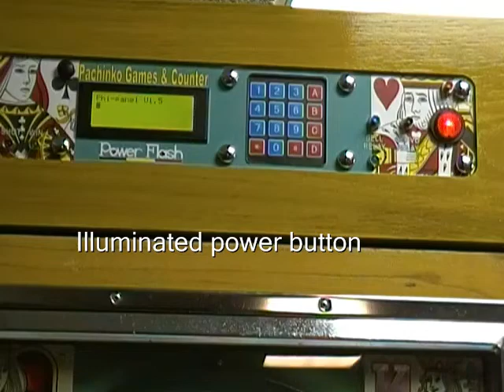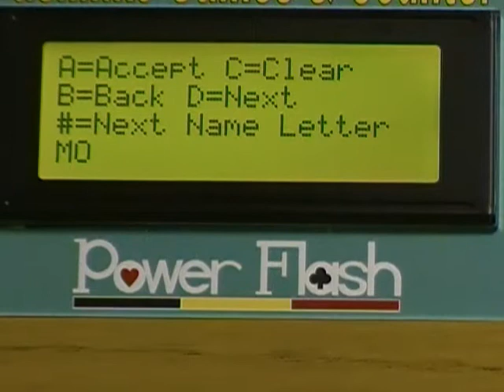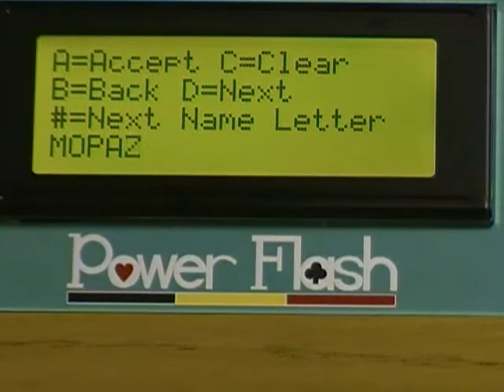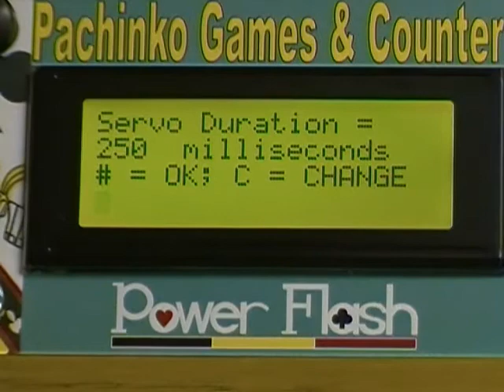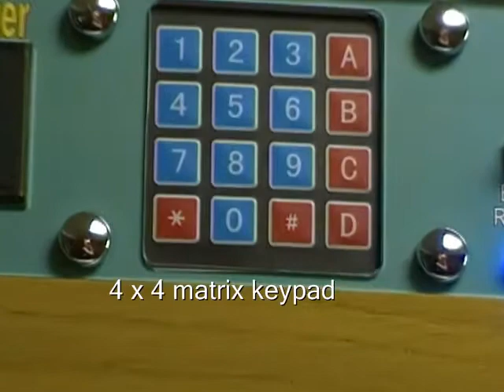Pachinko Games & Counter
Arduino based pachinko game...